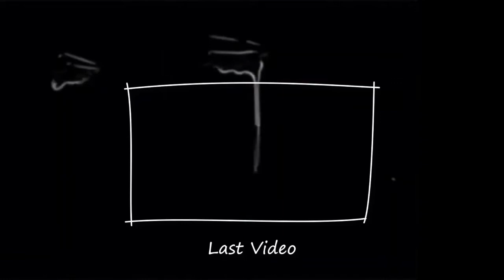Fullmetal Alchemist: Brotherhood - Episode 25 "Doorway of Darkness" - Reaction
here's my reaction to Episode 25 of Fullmetal Alchemist Brotherhood - Doorway of Darkness

Endslate created by Tristan Nelson

( Fullmetal Alchemist: Brotherhood EPISODE 25 ) 1x25

first time reacting to Fullmetal alchemist brotherhood,  fma brotherhood homunculus, reaction to 1x25 Fullmetal alchemist brotherhood, envy vs ed